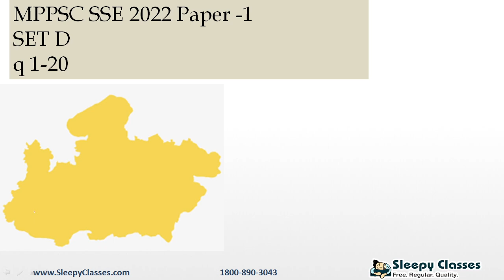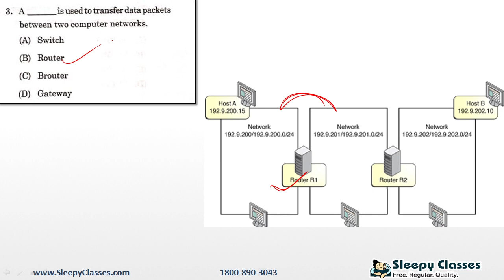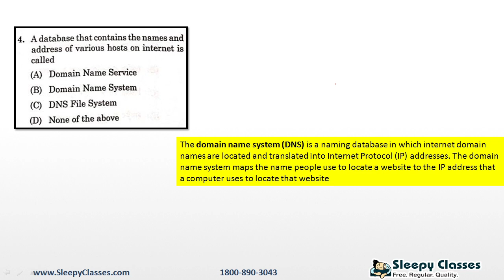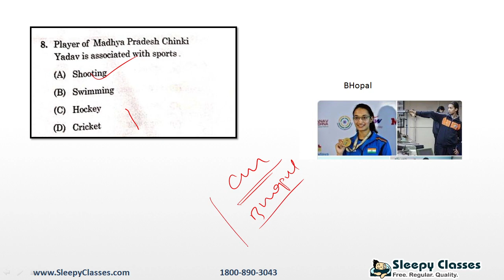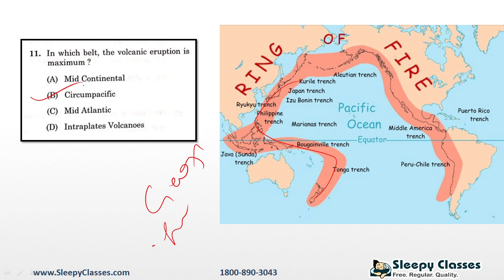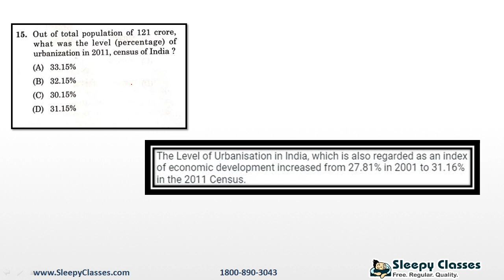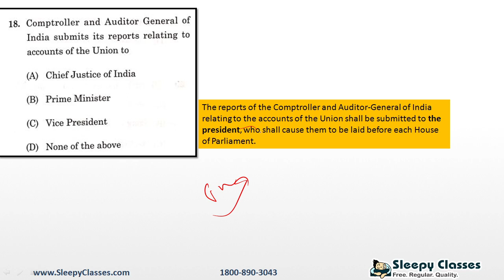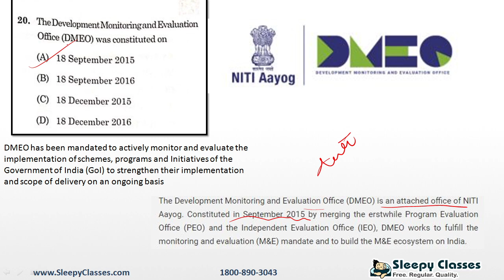MPPSC SSE 2022 Paper-1 Solution (1-20)